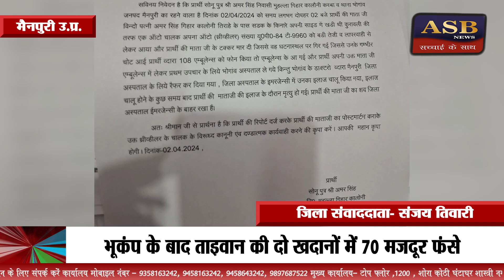Mainpuri News: थ्री व्हीलर की टक्कर से महिला की गई जान